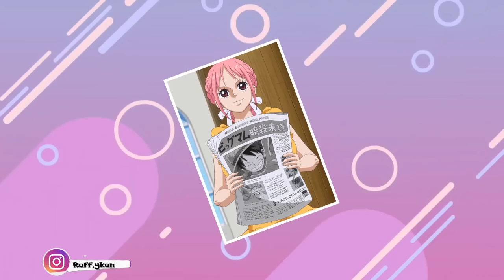Real Reason Why Shanks Came To Wano (Therory & Chapter Review) Hindi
One Piece Manga has just released One Piece Chapter 1054 where it's revealed that Shanks is on his way to Wano and also wants to claim the One Piece for himself! After Luffy Awakened his Devil Fruit and defeated Kaido, Money D. Luffy was named an Emperor of the sea. Shanks and his crew saw this and are heading towards Wano but aren't necessarily meeting Luffy. Instead, they are heading Towards the One Piece. Most likely make a stop at Wano to get info from the Poneglyph. However, Greenbull has already started making a move and is Fighting Yamato, Momonosuke, and the Scabbards to get to Luffy. While this is happening, is revealed that he has the Forest Forest Logia Devil Fruit, which is one of the God Fruit of the world of One Piece.

⏳Time Stamps

0:00 Introduction
0:33 Greenbull vs. Samurais
4:25 Shanks in Wano
7:52 Why Shanks is in Wano?
8:25 Flame Emperor Sabo
9:18 What Happened To Vivi?
10:06 Navy Criminal Affair Unit Chef
10:29 I guess It's Farewell then!

👉Tags (ignore)

one piece
luffy vs shanks
ben beckmen
RUFFY kun